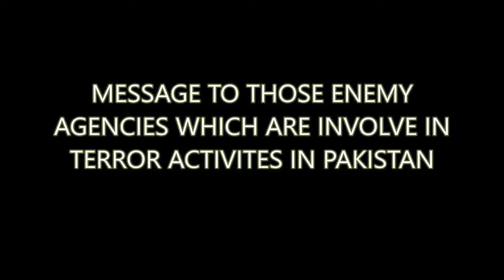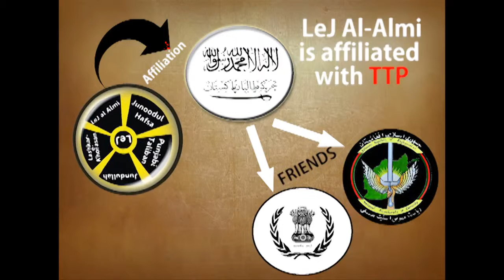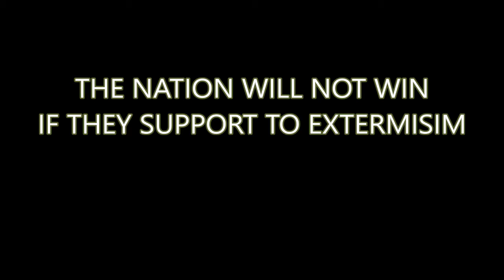COAS MESSAGE TO ALL ENEMY AGENCIES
COAS MESSAGE TO ALL ENEMIES AGENCIES THAT WE ALL THE TERROR ACTIVITIES ARE DONE BY NDS AND THEIR FACILITATORS RAW